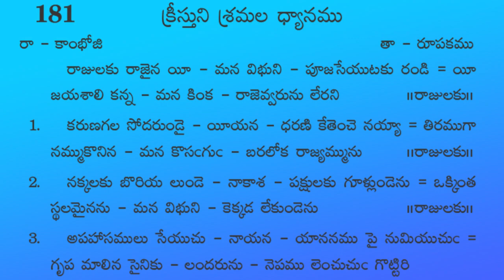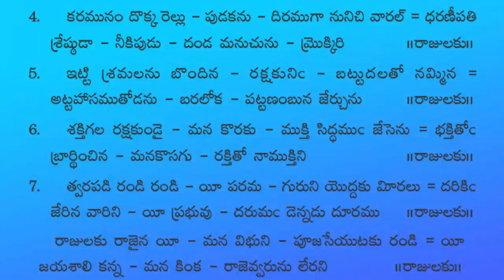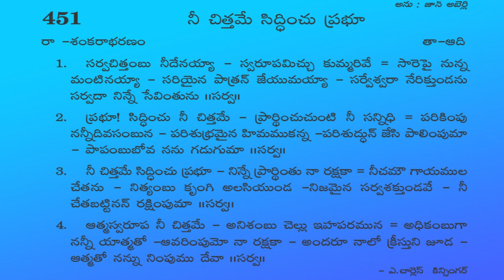IBMB CHURCH HOLY WEEK SERVICE || Message By Pastor M.RajeshGaru || IBMB Church Vuyyuru